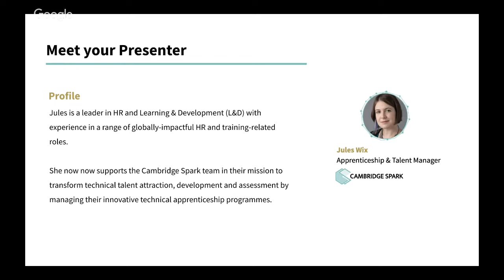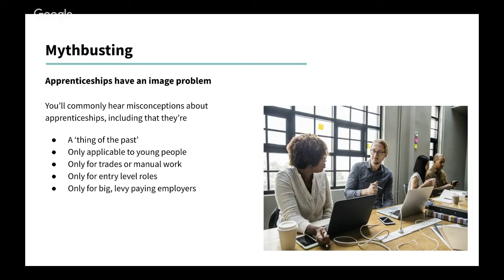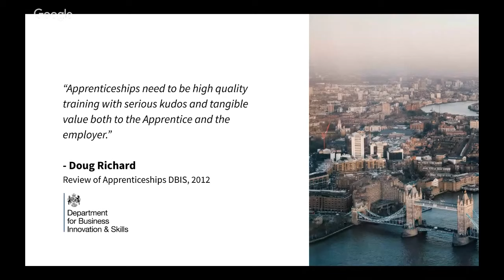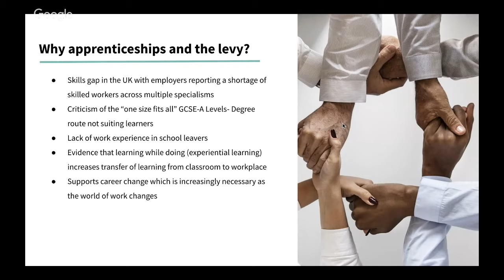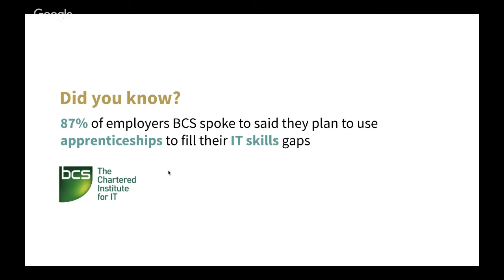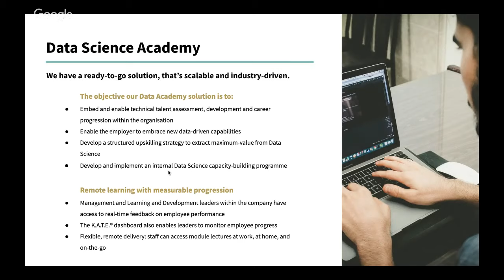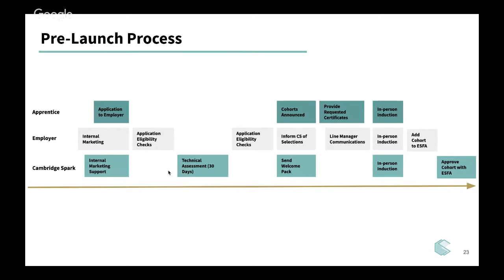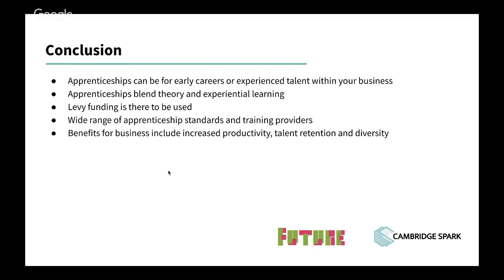Building an Internal Data Academy Using the Apprenticeship Levy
This webinar is aimed at tech and learning and development leaders and aims to:

- Demystify apprenticeships
- Provide insight into the ins and outs of the government’s apprenticeship levy and how SME’s not paying into the levy can access it
- Tackle the common misconception of apprenticeships being for 16-year-olds
- Introduce Cambridge Spark’s scalable solution for building an internal data academy using government funding